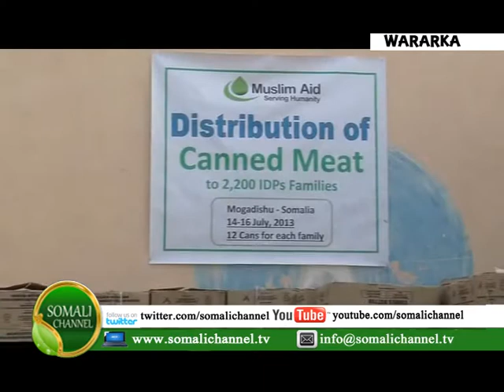Qaar ka mid ah Qoysaska Barakacayaasha ee ku Dhaqan Magaalada muqdisho oo loo Qeybiyay Kaalmo loogu